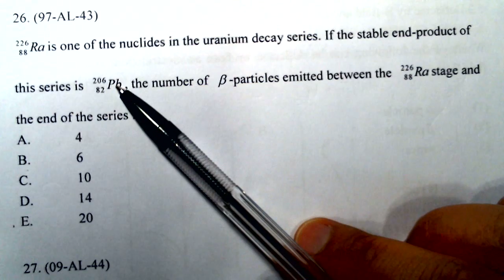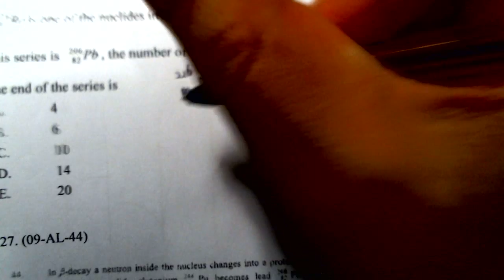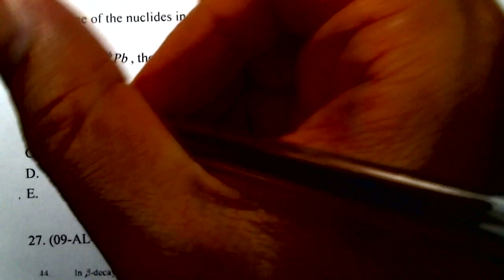Physics 1997 HKAL MC 43 A